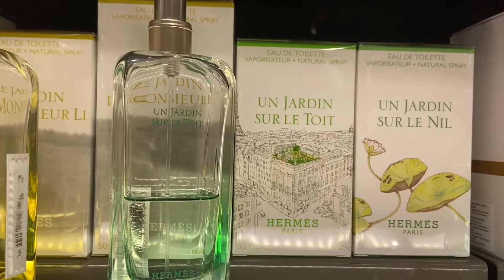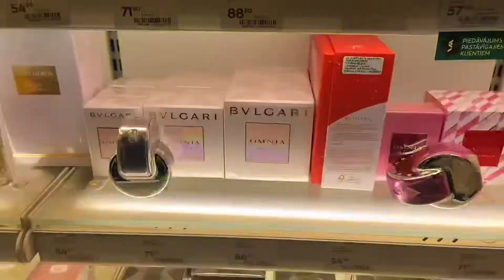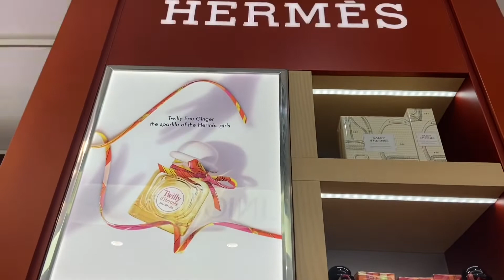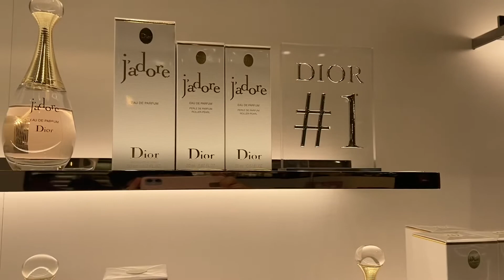PERFUME SHOPPING | HERMES | DIOR | CHANEL | YSL| BULGARI | VERSACE | GUCCI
Shopping of Perfumes... 🥰